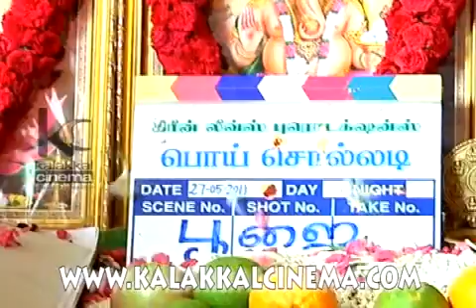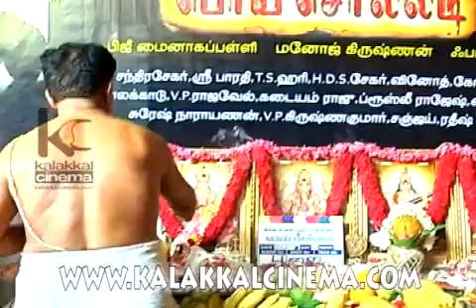Poi Solladi Movie Launch